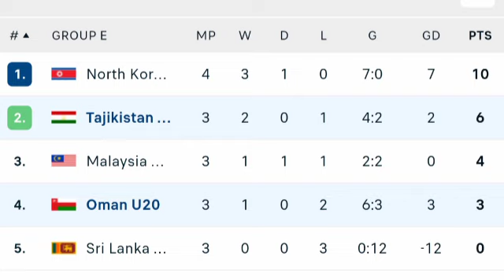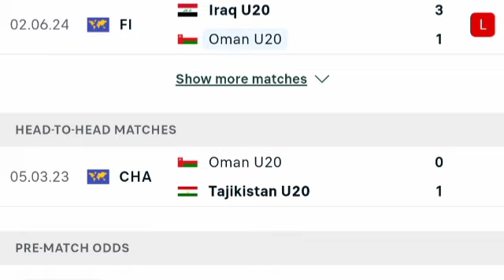🔴 LIVE: Tajikistan vs Oman U20, AFC U20 ASIAN CUP 2025 Qualifiers, Live Match Updates